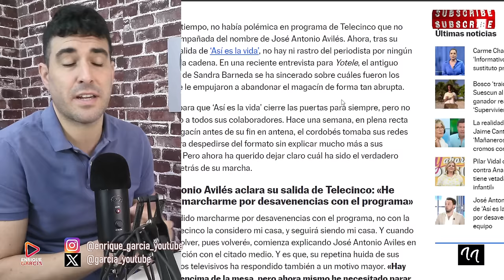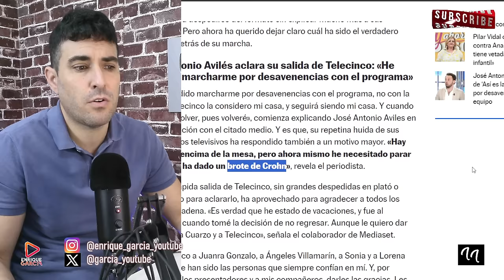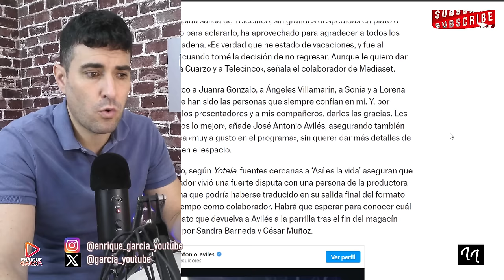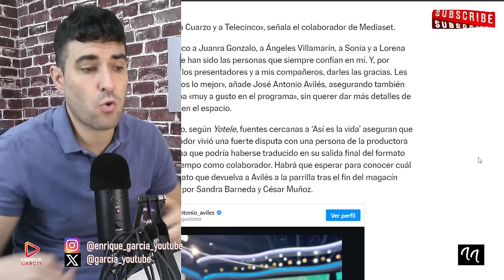FILTRAN BRONCA ENTRE JOSÉ ANTONIO AVILÉS Y JEFA DE ASÍ ES LA VIDA, QUE ACABA CON EL DESPIDO